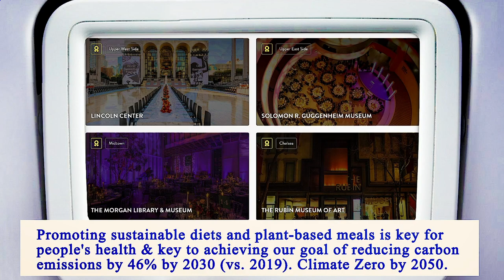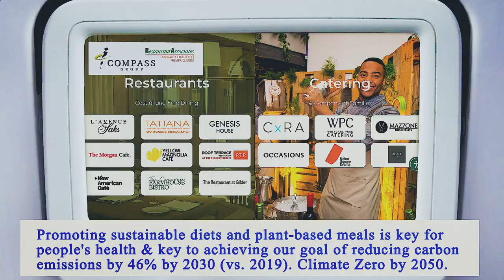Nearest Restaurants to Me Manhattan 10035 NY, New York County, New York, United States